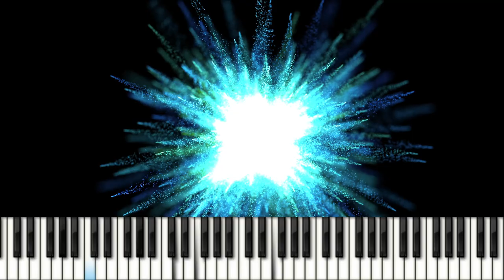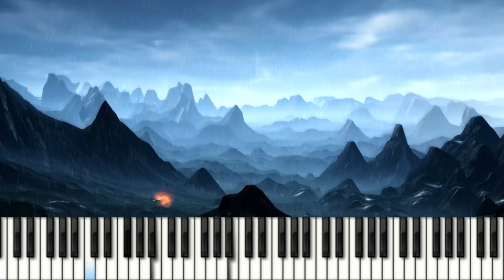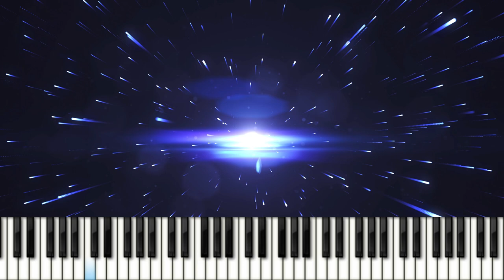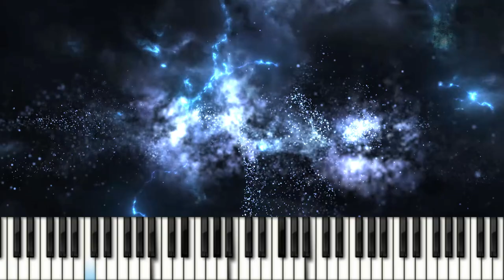I Was Mistaken Again (Remastering)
Remastering from album Dead Heart (2005)
Composer Nikolai Balaban
Autor Remastering.